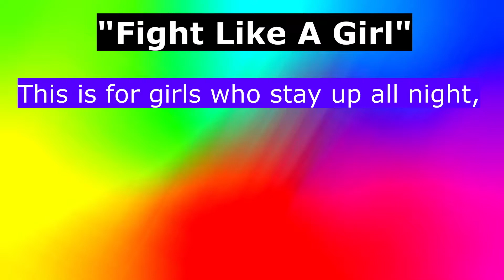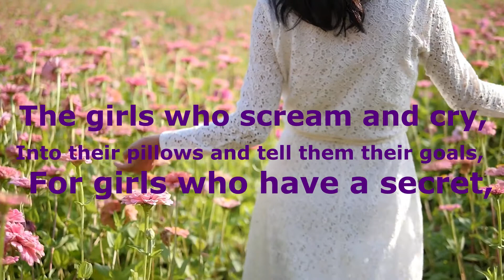Shahrukh Khan poem for girls | Recited by S S Dhar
"Fight Like A Girl"
                - King Khan: Shah Rukh Khan

Read the poem, ”I am Beautiful Because I Fight Like A Girl!’ here:

This is for girls who stay up all night,
This is for you who are willing to fight,
For hidden fears,
Hurt, pain, and tears,
Under the smiles, laughs, and giggles we hear.
Let your hair down, straight or curls,
You’re beautiful because you fight like a girl.
For girls who wear short skirts,
And their heart on their sleeve,
For girls who know how difficult,
It is to believe,
The girls who scream and cry,
Into their pillows and tell them their goals,
For girls who have a secret,
But can’t tell a soul.
Let your eyes be your diamond,
Make them your pearls,
For girls who have made mistakes,
And have regrets galore,
Because you fight like a girl.
For the girls who love with all their heart,
Although it sometimes gets broke,
To who think it’s over,
To real girls, to all girls,
Who have tears to soak.
You throw, you pick up, and fall,
But just tell the world,
‘I’m beautiful,
Because I fight like a girl.’

Very important video: must watch

If you like this video, share your love and motivate us.

"Be healthy, live long, and get your success."

Time pass Vs Time waste Vs Future decode | time ko कैसे use करना है | Know your passion | S S Dhar

Relation with nature and God | प्रकृति और भगवान के साथ आपका रिश्ता | How to feel happy | S S Dhar

Questions & answers of covid19 vaccines by WHO | Vaccine के बारे में आपके मन में क्या क्या सवाल हैं?

If you like the videos, please give your love and share them with your friends so that they can know about the facts.